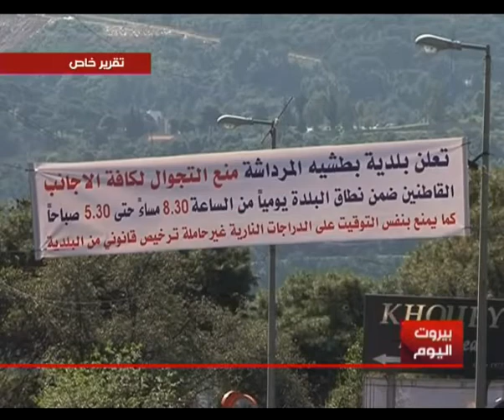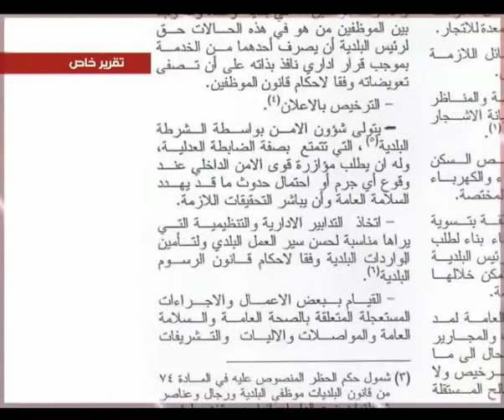التقرير الخاص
في الخاص, الأمنُ المتفلِّت  يستدعي من البلديات اجراءاتِ حمايةٍ من نوعٍ آخر.